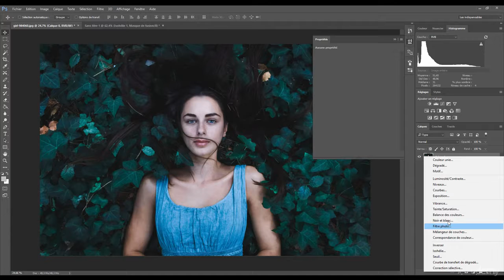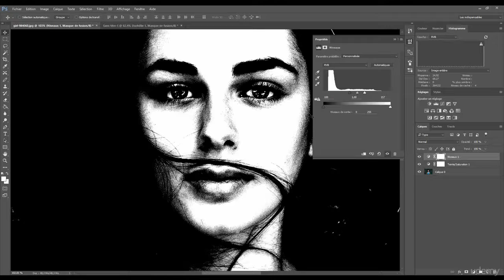Formation Photoshop 54: Seuil